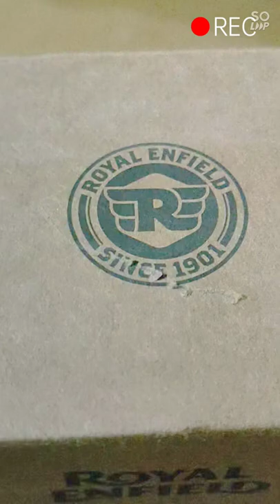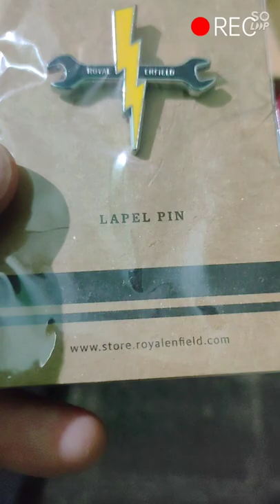Royal Enfield accessories Or Gift box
these are accessories avaiable from Royal Enfield company